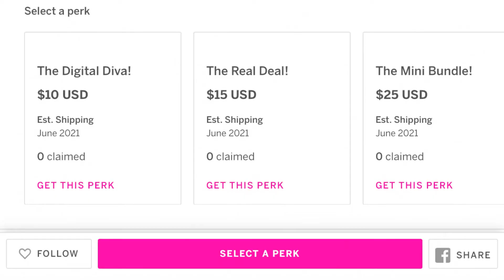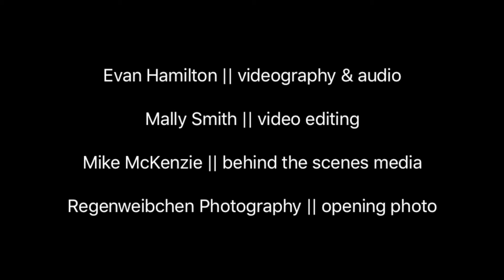A New Album From Mally Smith | Crowdfunding Campaign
I'm so excited to announce the release of my third LP 'free' - this album is a collection of songs that explores the cycles, spirals and circles of life, death, love and nature. Looking back on the songs, I can feel that each one is an invitation, a doorway, to a world outside of binary thinking – a world full of nuance, magic, tension, and a full spectrum of color.

I need your help to bring it to life! to learn more and contribute to my crowdfunding campaign!